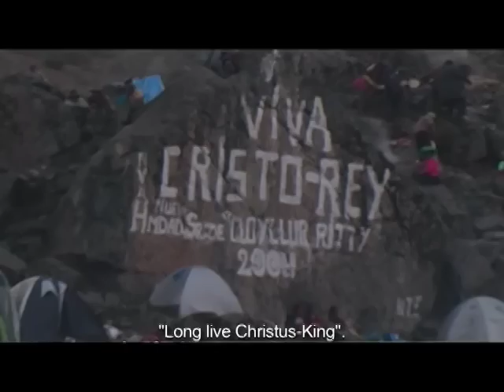Trailer Dreams and Sacrifices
Student films 1

Amsterdam | Wednesday June 2 | 10.00 hrs

Dreams and Sacrifices

In Peru, each year in the month of June thousands of people come together to dance at the pilgrimage site of the Lord of Qoyllur Riti. They do this in order to beseech forgiveness for their sins, but also to ask for material things. If you go with enough devotion and faith it is said that the Lord will make your wishes come true. The film follows one of the dancers, Laura, who makes the pilgrimage for the first time. She is part of a religious dance group (comparsa) that has its particular Andean-Catholic practices, in which discipline plays a large role. The film shows what it means for individuals to make this sometimes dangerous and physically demanding pilgrimage and the sacrifices one has to make to have dreams come true.

Lotte Haase (the Netherlands) | Cusco, Peru | 2009 | 41 min |
Spanish spoken, English subtitles